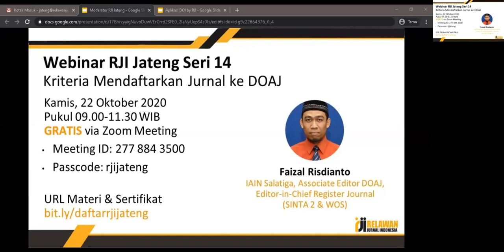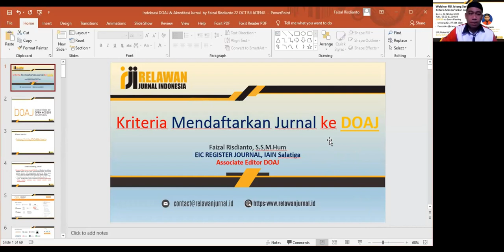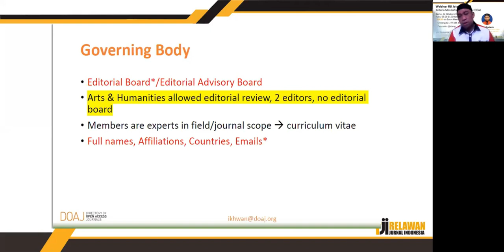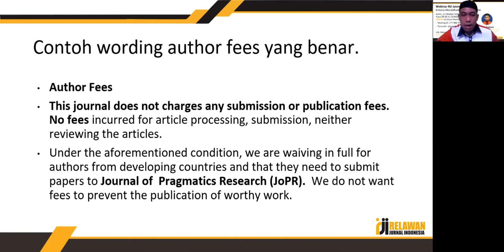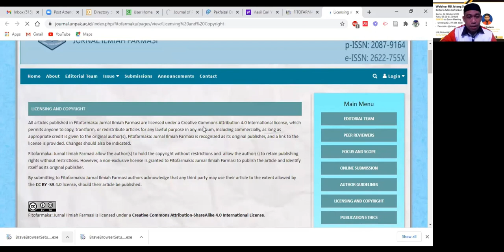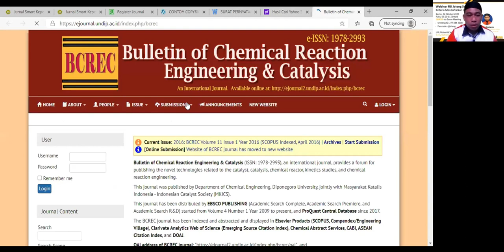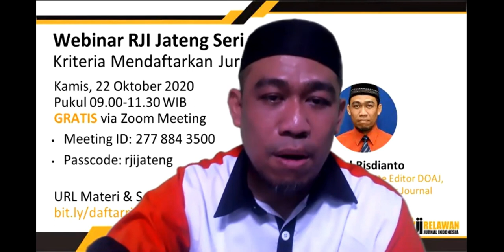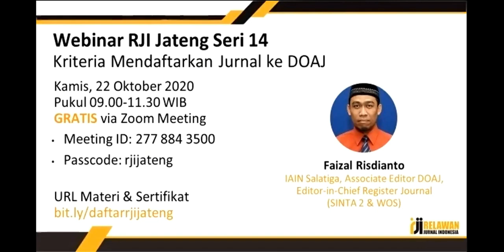Webinar RJI Jateng Seri 14 "Kriteria Mendaftarkan Jurnal ke DOAJ"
Webinar RJI Jateng Seri 14 Journal Publishing Management diadakan oleh Relawan Jurnal Indonesia Pengurus Daerah Jawa Tengah pada Hari Kamis Tanggal 22 Oktober 2020 Pukul 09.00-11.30 WIB. Materi Kriteria Mendaftarkan Jurnal ke DOAJ dibawakan sendiri oleh Faizal Risdianto dari IAIN Salatiga. Selain sebagai Associate Editor DOAJ, beliau juga berperan aktif menjadi Editor-in-Chief Register Journal yang sudah terindeks SINTA 2 dan ESCI Web of Science.

Narasumber dalam paparannya menyampaikan bahwa jika ingin mendownload materinya melalui URL berikut Tersedia juga bagi bapak/ibu menghendaki E-Sertifikat dapat di akses melalui URL berikut Bapak/ibu yang akan mengurus DOI lewat RJI dapat melihat paparannya melalui URL berikut